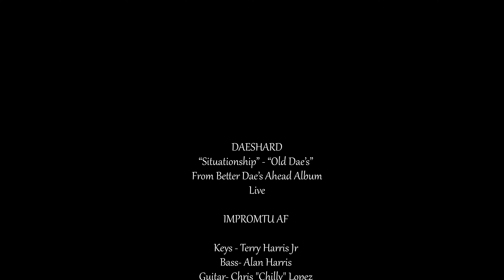Daeshard Official Home Concert 2024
Daeshard returns with an acoustic performance of "Situationship" and "Old Dae's" Live in Phoenix Arizona with Impromtu AF.

Listen to Better Dae's Ahead album on all major platforms now!

Video Production by Tyler James Media